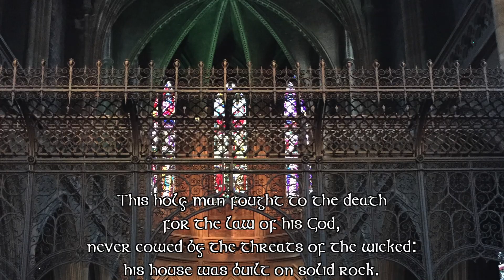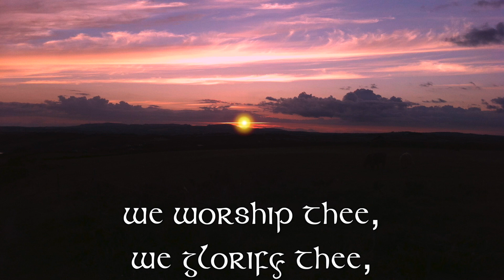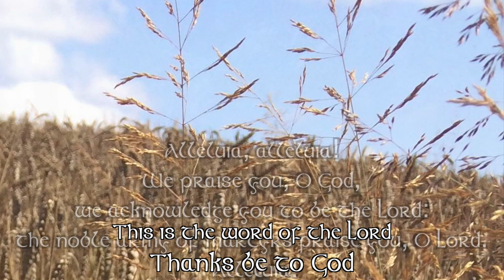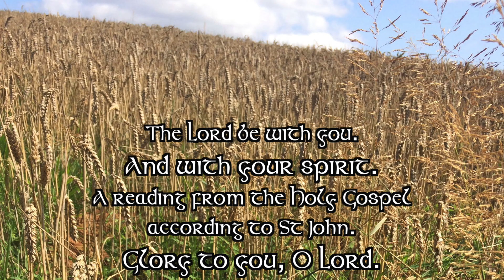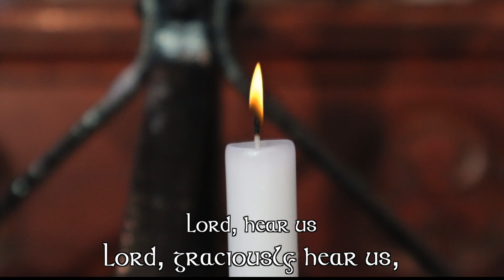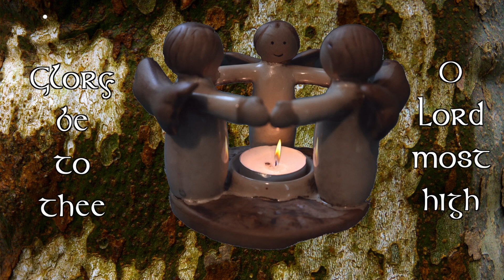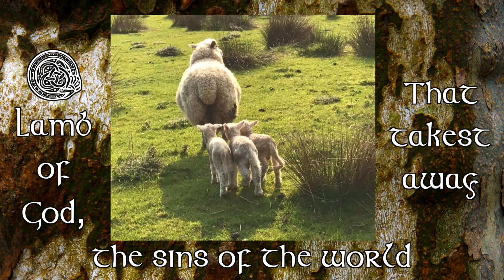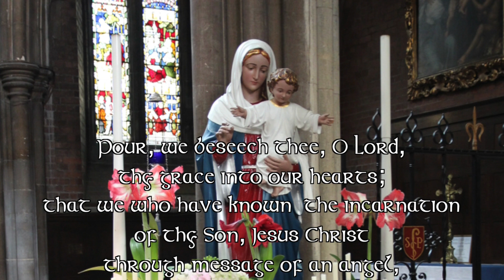St Alban's the Martyr Highgate, Patronal Festival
I'm afraid that I'm still isolating so can't record Mass in church. I hope that this celebrate our patronal festival without our usual Sung Mass in church will help you on your spiritual journey. Some  of our music came half way round the world -  Hong Kong, though the accompaniment was from Worcestershire.

I have also learned how to use chapters to help you navigate around this service. Hold the mouse (or finger) over the tracker bar at the bottom of the video and you will see which chapter you are in.

Today's musicians were
John Jenkin - Piano
Salwan Cartwright-Shamoon - Bairstow’s Mass in E flat
Gloria  Chan - Laudamus te - Mass in C minor - Mozart
Angelus - Margot Russell
Edward Fellows - Propers

Chapters
0:00 Entrance
1:47 St Alban's Hymn V 1-2
3:43 Kyrie
5:23 Gloria
7:45 1st Reading
8:27 Psalm
10:21 2nd Reading
11:46 Gospel
13:32 Sermon
18:20 Intercessions
23:59 St Alban's Hymn v3-5
27:02 Sanctus
27:46 Benedictus
28:24 Agnus Dei
29:41 Laudanus te - Motet
34:44 Angelus